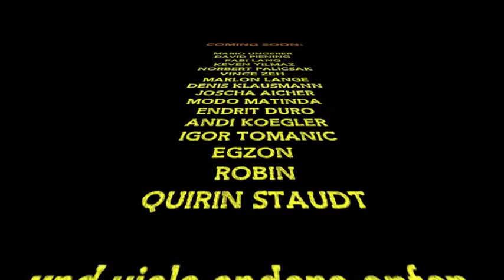ROLLIN MUC Trailer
Skateboarding by:
DAVID  PIENING
MARIO UNGERER
DANIEL LEDERMANN
KEVEN  YILMAZ
DENIS KLAUSMANN
NORBERT PALICSAK
VINCE ZEH
FABI LANG
JULIAN  SONNTAG
EGZON SALITI
JOSCHA  AICHER
MARLON  LANGE
IGOR  TOMANIC
JAKOB  FISCHER
MODO MATINDA
ENDRIT DURO
LARS  WICK
DOMINIK  KAVIANI
MAX FALTERMEIER
QUIRIN  STAUDT
ROBIN  DAICHENDT
ROLAND MOSIG
ANDY KOEGLER
MARKUS STEINER
ALEX PFEFFER
ROBIN WULF
SYMEON DOLGOPOLOF